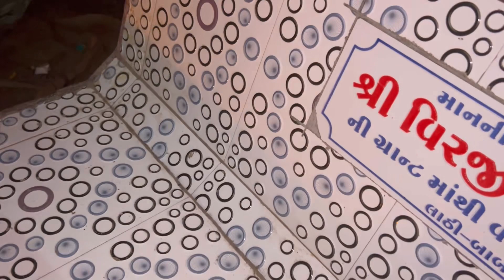દિવાળીની ધમાલ 🧨 રામજી મંદિર નું મેદાન 🚩